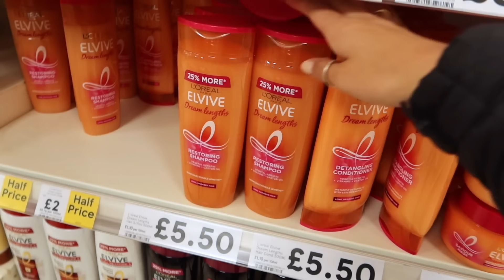Saying YES to my LITTLE SISTER for 24 HOURS! she wants a pony.. ad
Welcome back, today we filmed one of our MOST REQUESTED videos EVER! Saying YES to my LITTLE SISTER for 24 hours! My little sister Sophie is a whole year older since we last filmed this type of video so I was super nervous to see what she had in store for me!

More information on the Canon PowerShot G7 X Mark II the Mark II is the ultimate vlogging camera for beginners, it is the perfect Christmas present for aspiring vloggers.

More information on the Canon PowerShot G7 X Mark III if you are looking for a vlogging camera upgrade, the mark III has the ability to shoot 4K video and an external mic jack (for better control over sound when shooting video.)

WHAT I GOT FOR MY 22ND BIRTHDAY!

Emily Canham
The Corner,
1 Richmond Mews,
London,
W1D 3DA

M. Xx

saying yes, yes for 24 hours, saying yes for 24 hours, yes challenge, 24 hours challenge, 24 hour challenge, Disneyland, surprise, surprising my little sister,